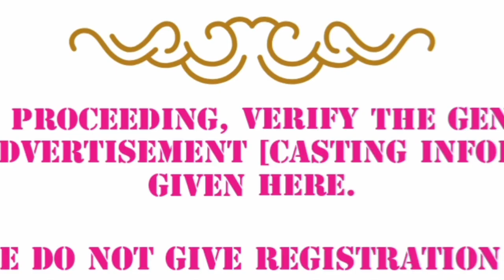NEW TAMIL MOVIE AUDITION UPDATE – JULY 2021 | JAYAM RAVI | CINEMA CHANCE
This video explains about the Jayam Ravi's Next Tamil Movie  acting opportunities.